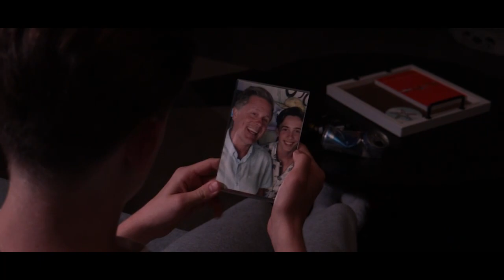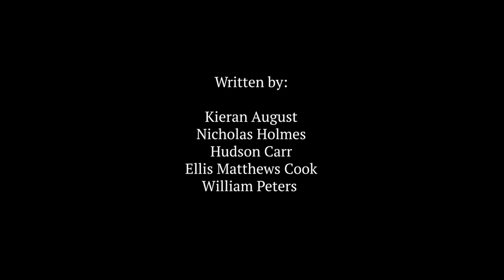Sukhāvatī - Lord Byng Media Arts - Short Film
This was on of the Lord Byng Medias submitted films for the 2022 zoom fest film festival.

Starring Nicholas Holmes, Kiersten Robek and Steven Holmes.